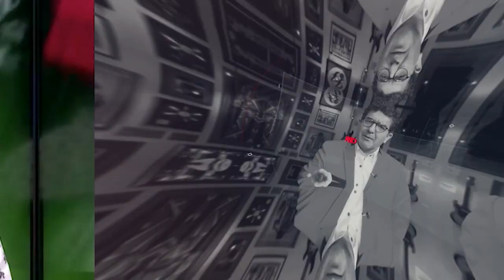Butters: Filosofía de alguien como Forsyth o Susel Paredes es ‘métele palo y embárgale todo’” | PBO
PBO | Phillip Butters opina sobre la feroz crisis económica y el comercio ambulatorio

🔴 Phillip Butters: “La filosofía de alguien como Forsyth o Susel Paredes es ‘métele palo y embárgale todo porque eres un gran fiscalizador’”